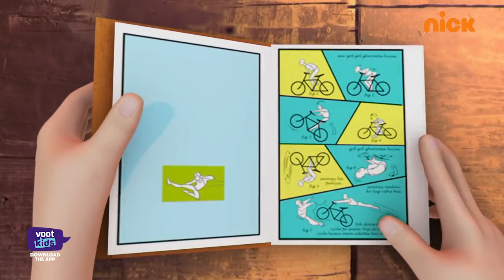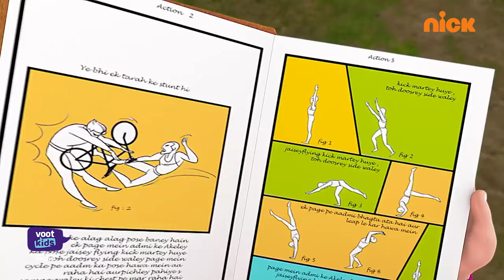Shiva | शिवा | The Cycle Gang | Episode 34 | Download Voot Kids App